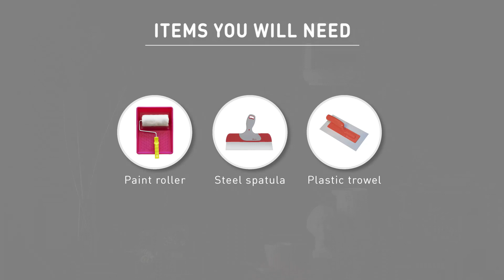Tikkurila interior unique 06 MINIMALIST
MINIMALIST - rough coating with Tikkurila Tunto Karhea